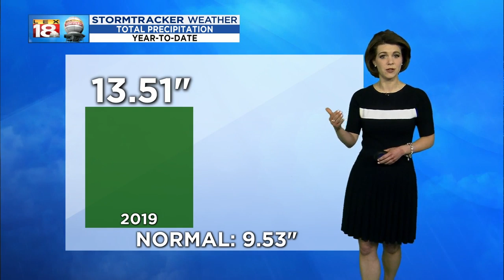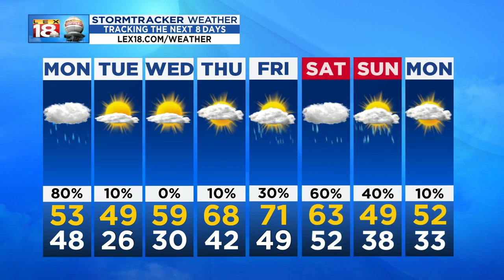Weather At 11 PM: March 24, 2019